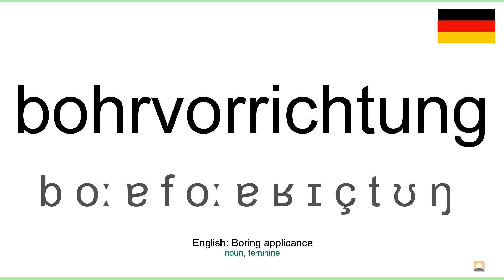How to pronounce: Bohrvorrichtung (German)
How to pronounce bohrvorrichtung in german
Wie bohrvorrichtung ausgesprochen Deutsch
Die deutsch aussprache von dem wort bohrvorrichtung.
Cómo pronunciar bohrvorrichtung en aleman
Comment prononcer bohrvorrichtung en allemand
Come pronunciare bohrvorrichtung in tedesco